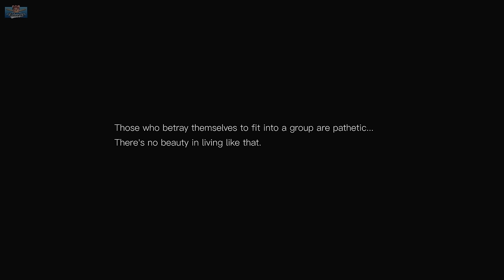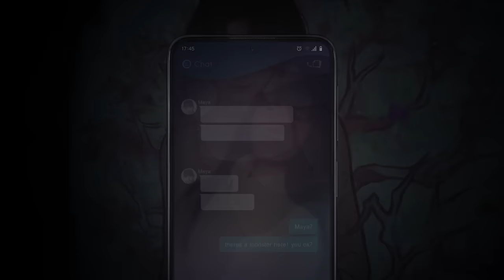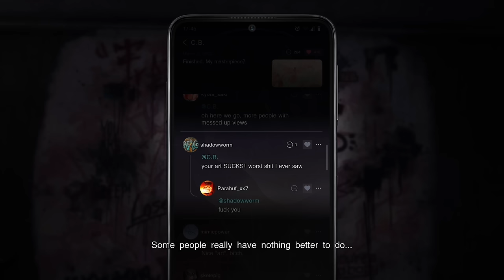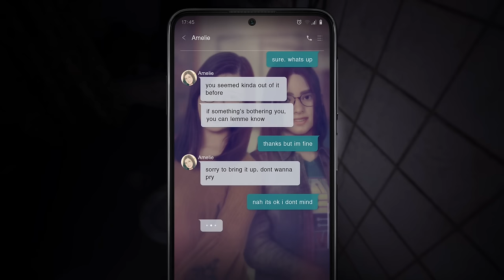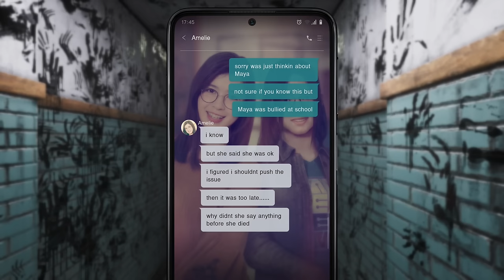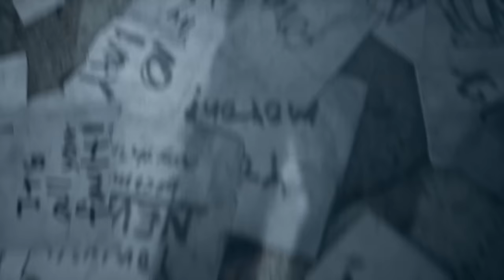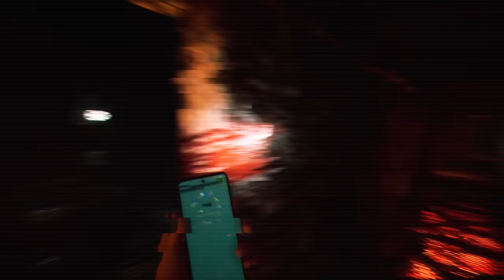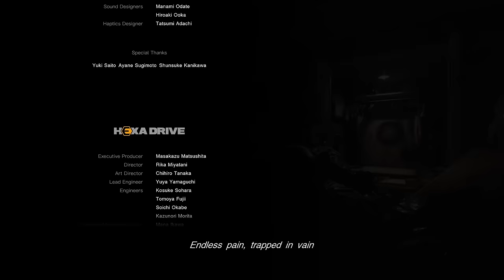An important message - Silent Hill: The Short Message (Full game playthrough)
New Silent Hill game is free and has an important message! If the comments are off, it's YouTube not me, they keep turning them off on this game because they think the characters are real people. Yes, it's ridiculous.

MadMorph is a content creator, Gaming YouTuber, Twitch Partner, Audiobook Podcaster & TikTokker, recommending new indie games to play on YouTube, TikTok & Instagram.  Playthroughs are relaxing & cozy with a side of unintentional ASMR. Finding the games you've never heard of and that deserve more love and playing your old favourites.